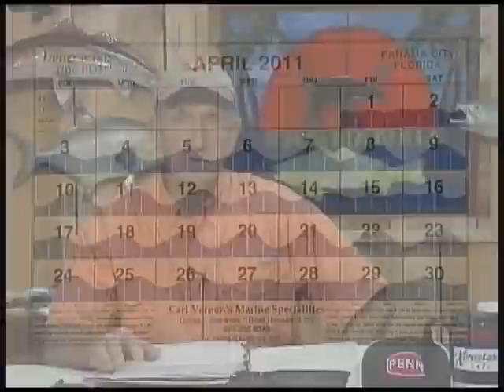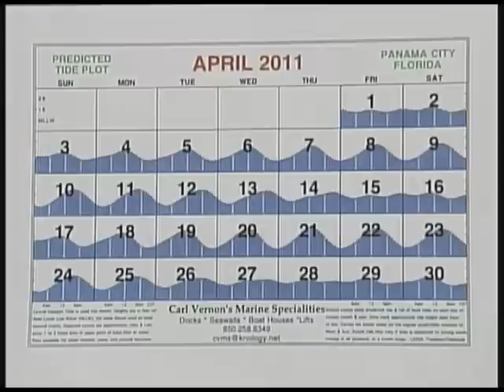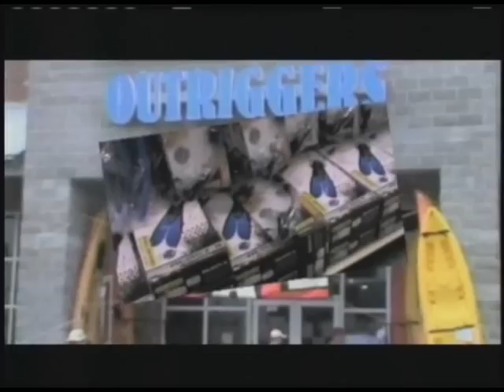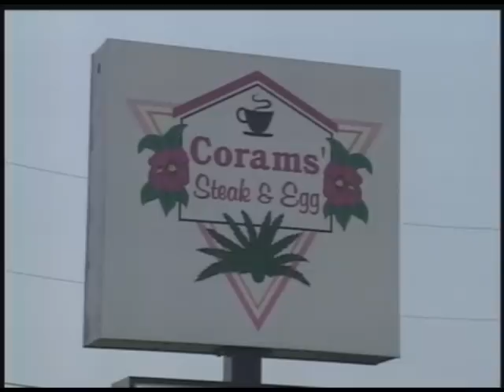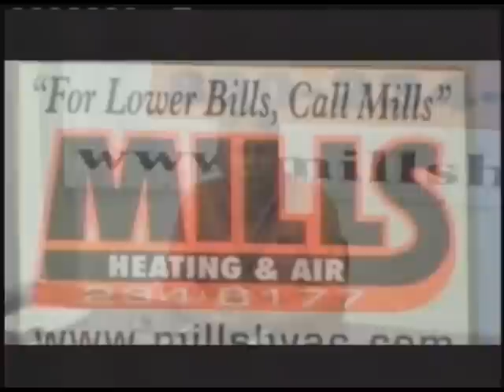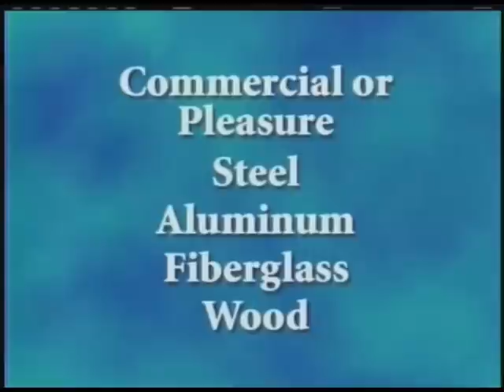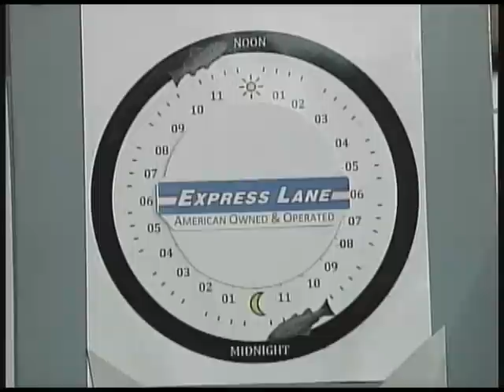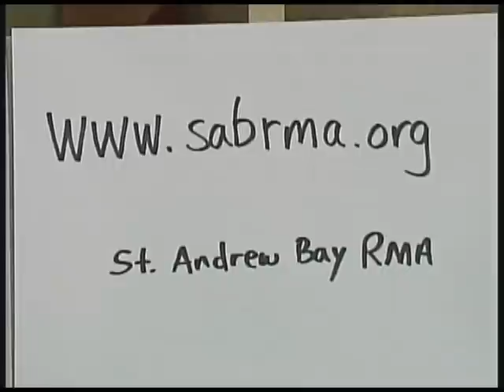Panhandle Outdoors, Thursday 4/28/11